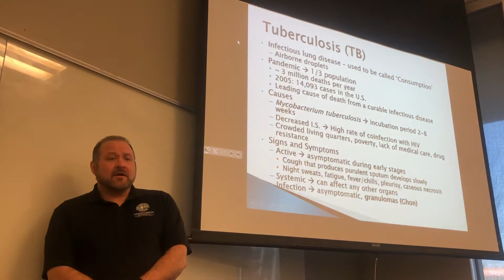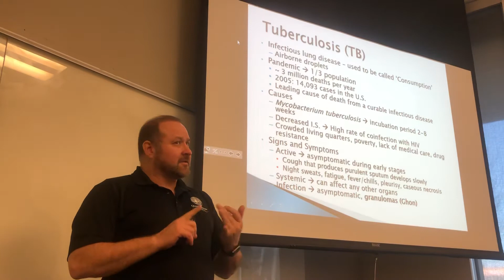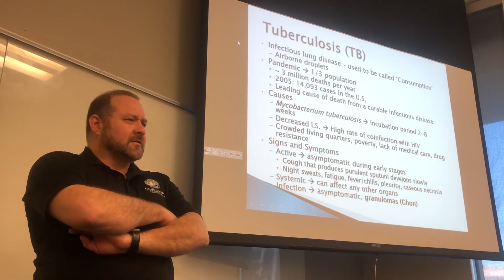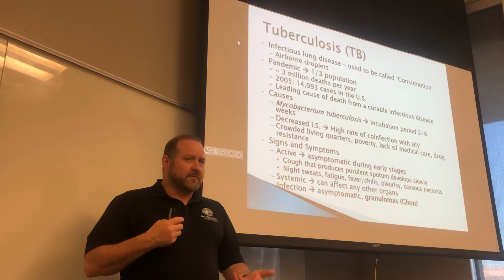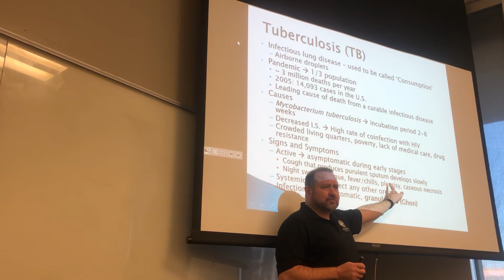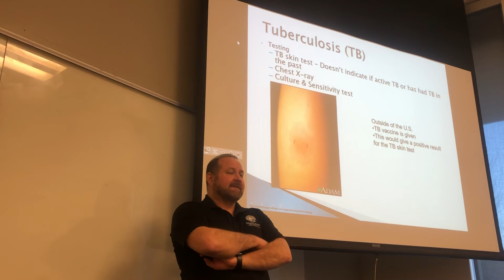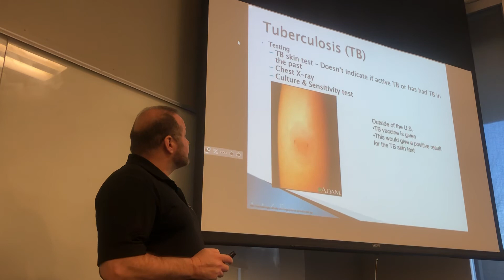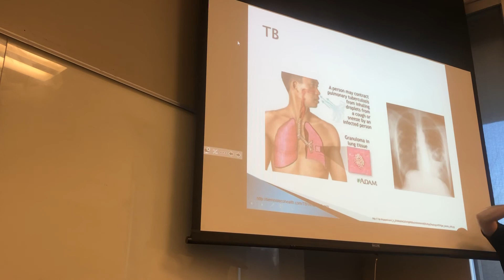Respiratory part 4